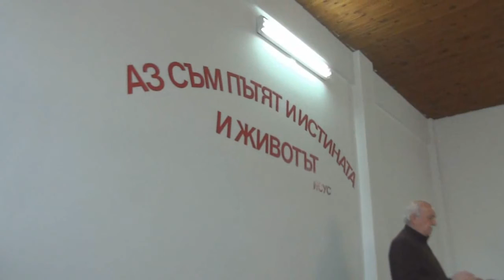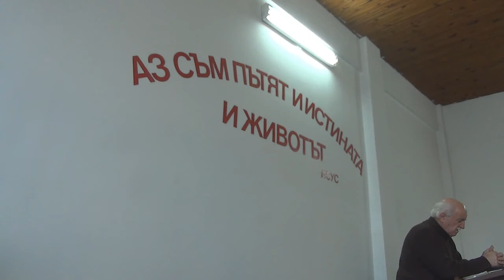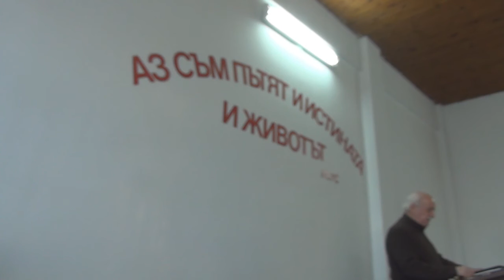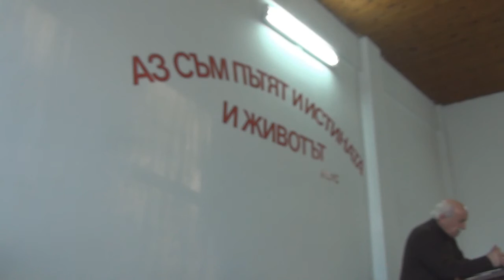2016.12.03: Евреи 7